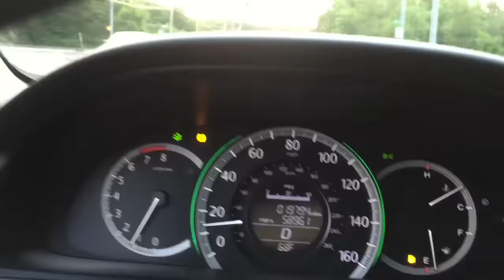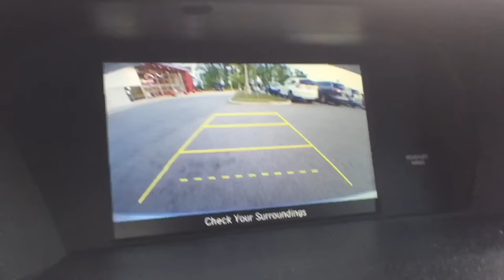Buying Fire Baby Shoes